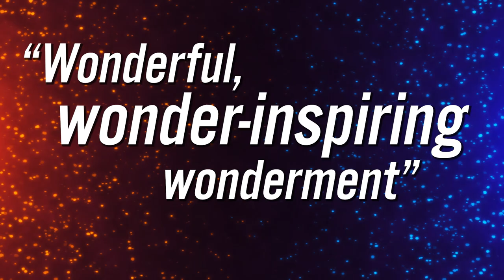The Alphabet of Awesome Science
Presented by: That Science Gang

Join professors Lexi Con and Noel Edge (the Word Nerd and the Science Freak) for a thrilling voyage through the alphabet – where great big chewy sesquipedalian words inspire mind-blowing scientific surprises. Professor Lexi Con has curated a curious collection of her favourite words (one for every letter of the alphabet) with each word providing Professor Noel Edge with an inspirational jumping off point for 26 quirky scientific demonstrations – that squish and squirt, float and fly, erupt and explode.

Together, this dad-joke quipping, prank-pulling pair of polished professors strut their stuff in a performance that’s equal parts explosive, messy, spectacular, hilarious, fascinating and gross.

And if things weren’t exciting enough, every show is completely different, with audiences determining the order in which the letters are revealed and explored. Plus, did we mention, this is a race? The plucky pair of professors have just 52 minutes to complete their alphabetical, scientifical countdown. That’s just 2 minutes per experiment!

Will they make it in time...?

The Alphabet of Awesome Science: Orange Civic Theatre, 6pm Monday 29 May at 6pm.